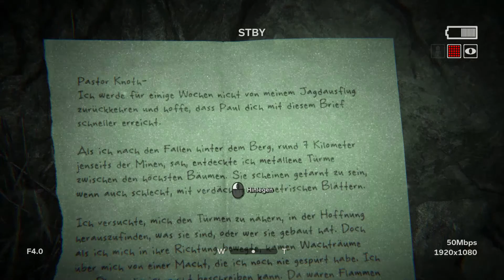Let's Play - OUTLAST 2 - [017] - [DEU/GER]: Eine Floßfahrt die ist lustig...